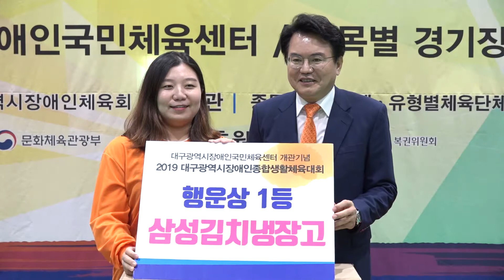[대구시(시장 권영진)]190927 대구장애인 종합생활체육대회